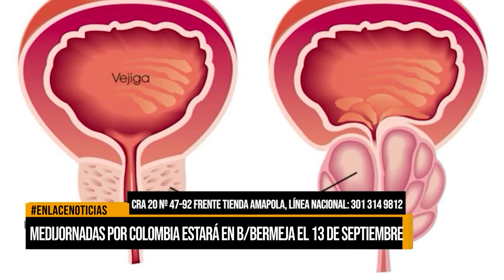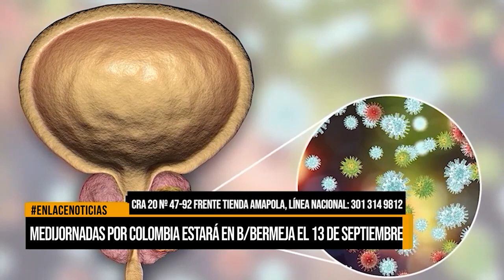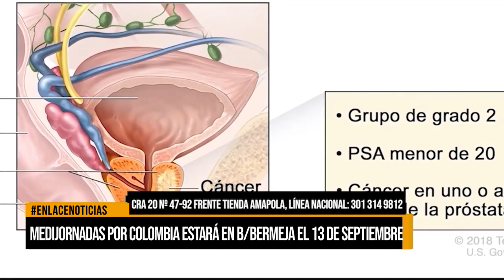Medijornadas por Colombia estará en Barrancabermeja el 13 de septiembre